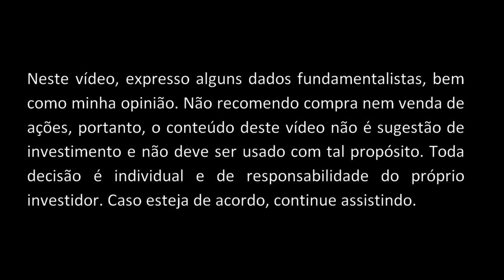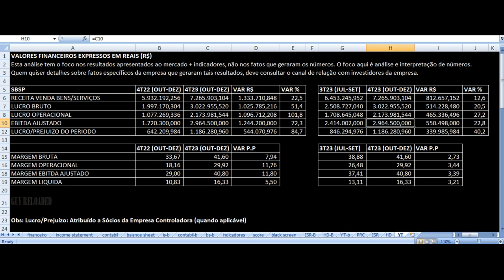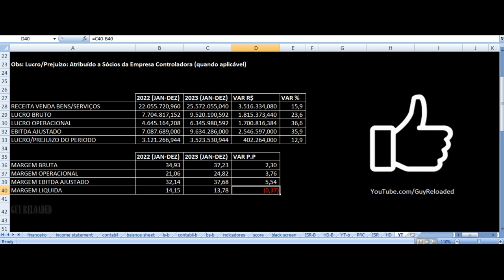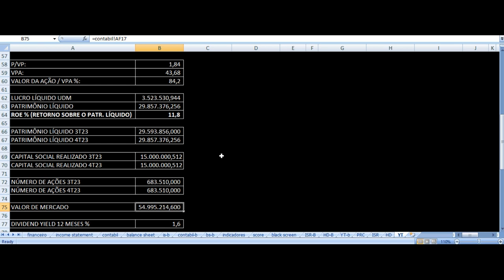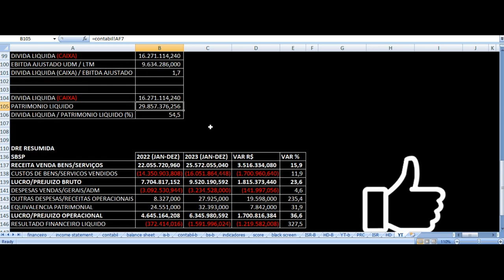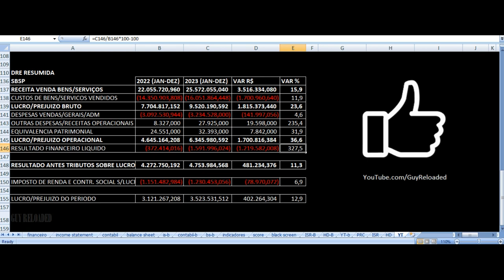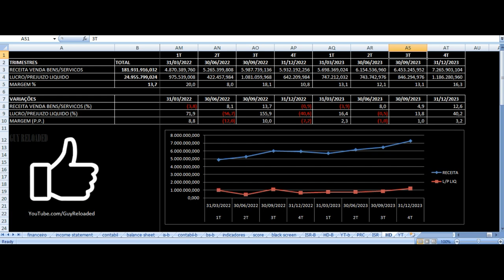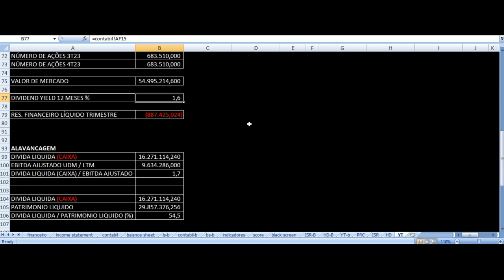SABESP - Vale Investir Nas Ações? SBSP3 Resultados 4T23 2023 Análise Fundamentalista